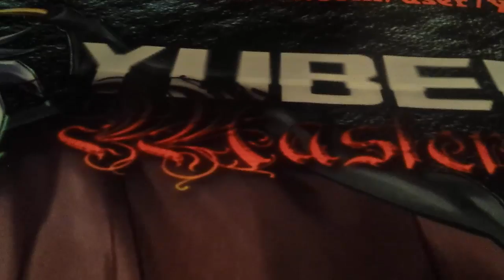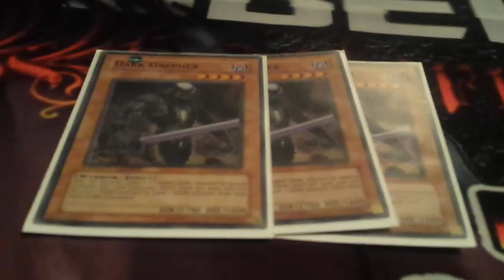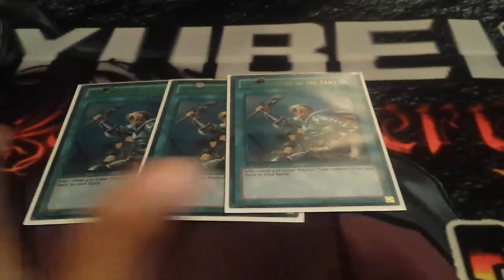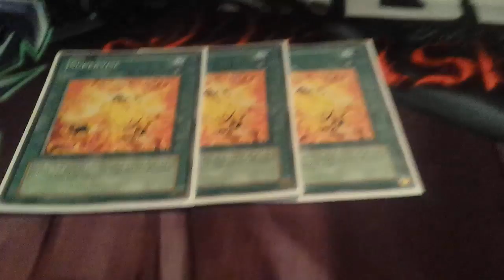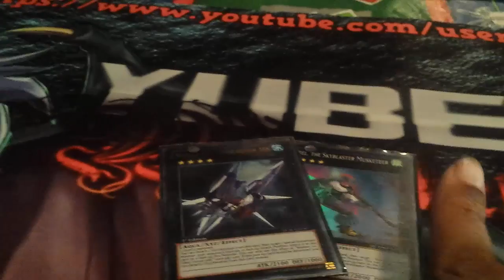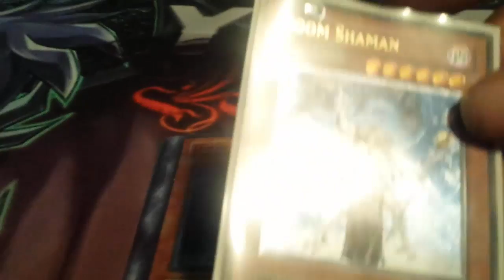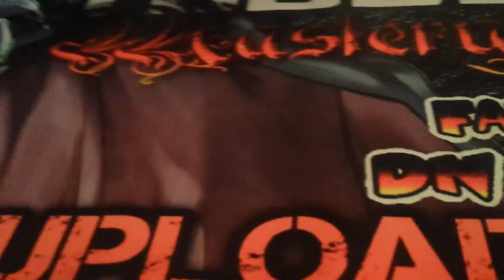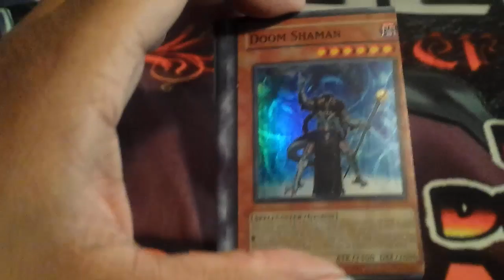Work-in-Progress Supervise Yubel Deck + Miss-cut Doom Shaman + Webcam Duels? (Live)